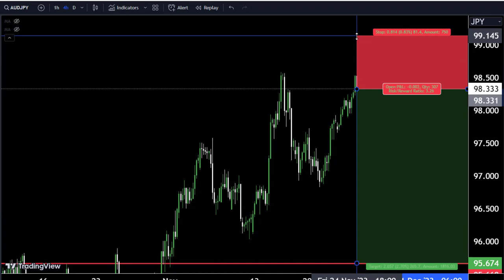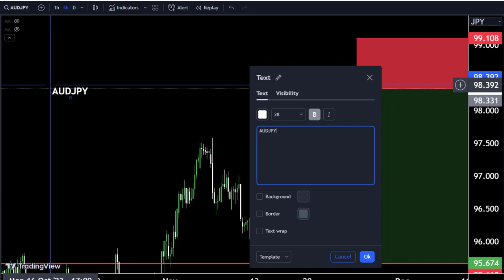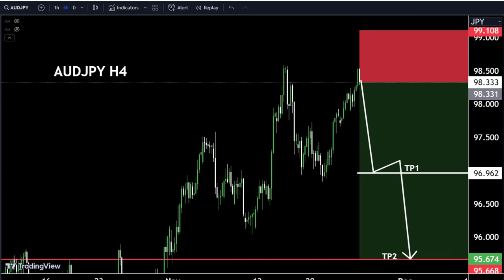AUDJPY: Long or Short ? Watch These Triggers / Forex Forecast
Hello Traders
In This Video audjpy HOURLY Forex Forecast   By World of Forex
today audjpy Analysis 👆
🟢This Video includes_  (audjpy market update)